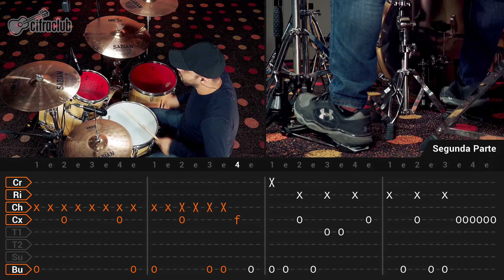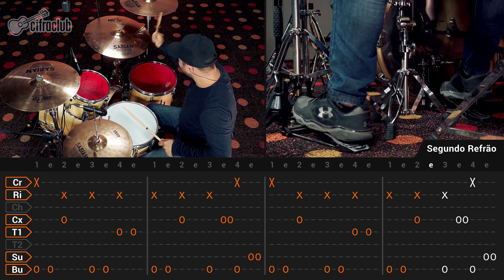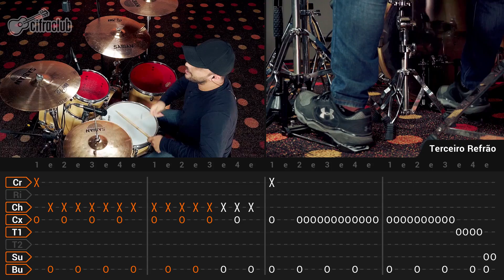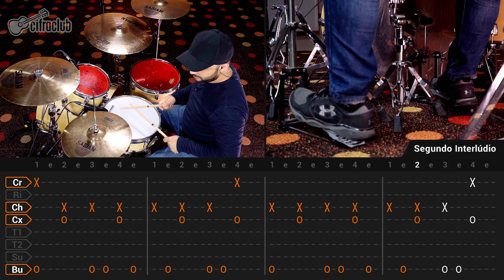GENERATOR - Foo Fighters | Como tocar na bateria